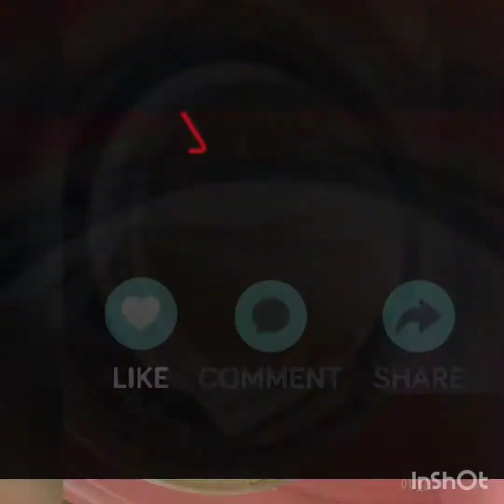TASTY FOUR LAYER COFFEE PUDDING . WITHOUT. - GELATIN , CHINA GRASS ........ YUMMY PUDDING.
Ingredients.

Corn flour
Water
Suger
Coffee. OR .COCO POWDER.
Ghee